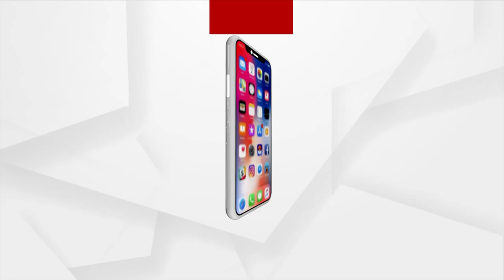Cattle Skin Smuggler Detained In Paradeep